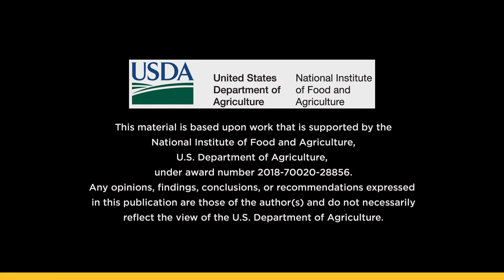Farmers Health and Hygiene | International Rescue Committee | Produced by Uptown Studios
Get a quote if you want to work with our creative team